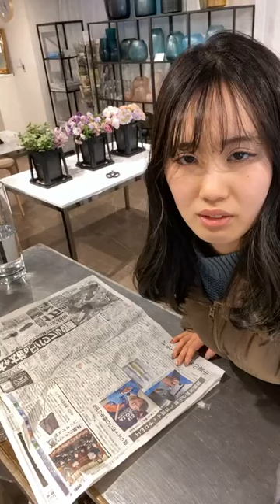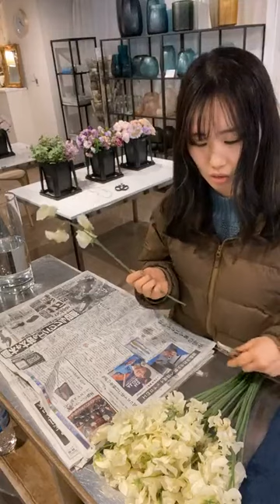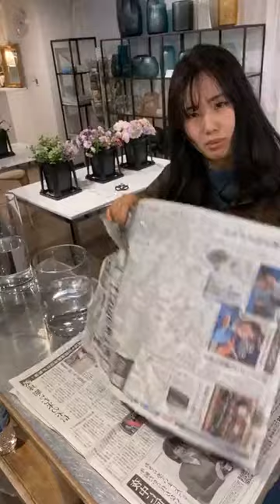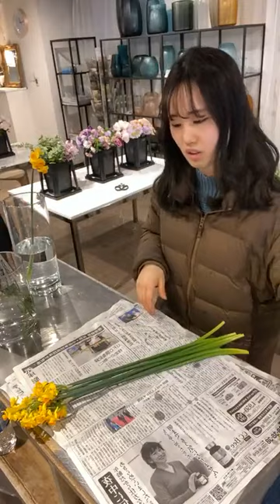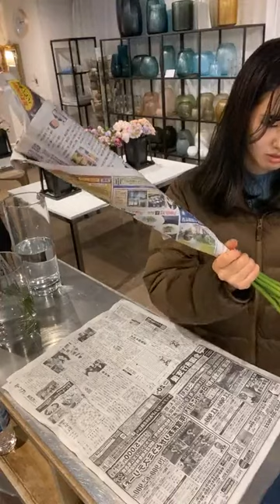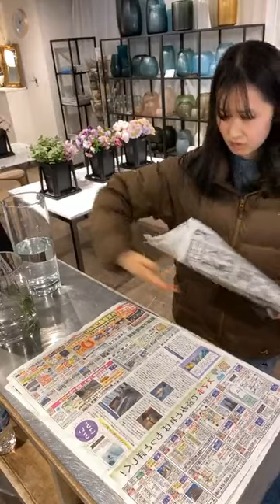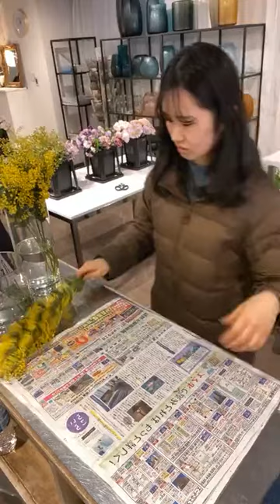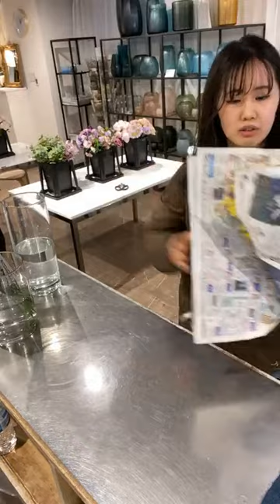2月3日、6日 市場直送便水あげライブ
2月3日、6日　到着
市場直送花材の水揚げ動画です。
今日のメインの花は.
ミモザ
スイセン
ラナンキュラス　ラックスティロス
スートピー

ご自身で水揚げを行なった花を使って飾ることを楽しんでいただく商品として、
市場から直送で皆様にお届けしている花材。
花屋に届く状態からの水揚げ方法を解説します。

市場直送花材とは.
旬の素材の中から谷口が数種類の花を選び(３から５種類ほどの予定です)、
市場からみなさまに直送してもらいます。
我々花屋が仕入れをしてきたときと同じ状態でのお届けとなるので、
基本１ロット（５本から１０本ずつ）での購入となり水揚げも必要です。
ご自宅で、水揚げからお花を楽しみましょう。

この動画を見て市場直送便を受け取ってみたいという方はアイロニー オンラインストアからお申し込みいただけます。

アイロニーでは、ご自宅でブーケをお楽しみいただけるよう
現在オンラインにてレッスンを行っています。
花材をご自宅にお送りして、谷口やアイロニースタッフの束ねる解説動画を見ながらブーケを束ねていただけます。
レッスンにより花材が異なりますので、花材は当日のお楽しみです。
数に限りがありますのでお早めにお申し込みくださいね。

★写真集「パリの花束」、FLOWBULOUS Issue2＆ Issue3 の書籍はこちらから

★アレンジメントやブーケを日本全国に発送しております。
オンライストアからご依頼ください。

全国のアイロニー 認定校一覧はこちら

このyoutubeのチャンネルでは、たくさんの動画をシェアしていきたいと思います。
instagram, facebook もよろしくです！

 / atsushi_tan.  .

 / illonytaniguchi